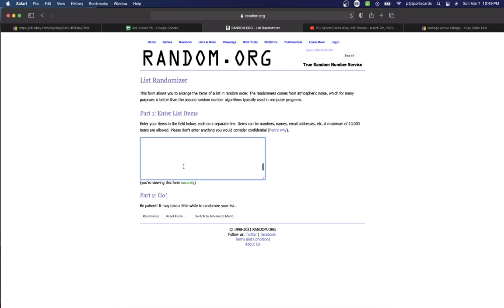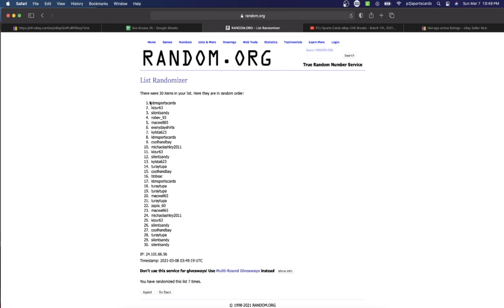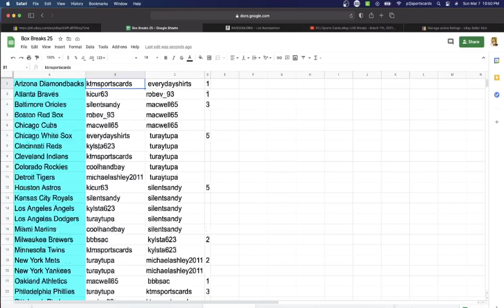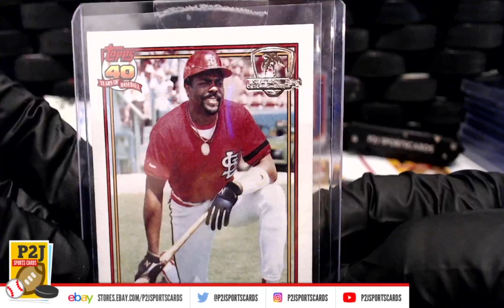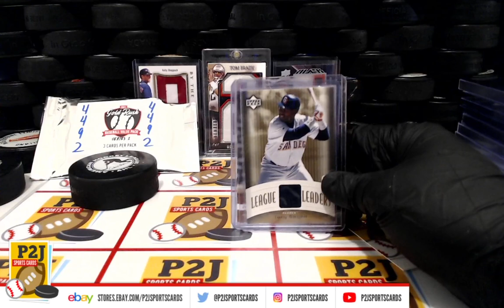Break #4492 2021 Gold Rush Baseball Value Pack Break mlb P2J Sports Cards